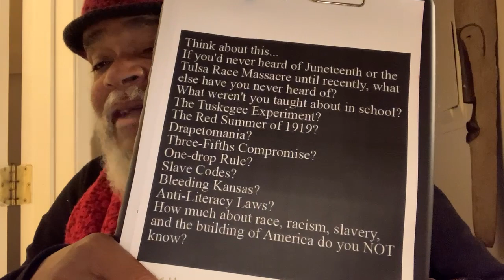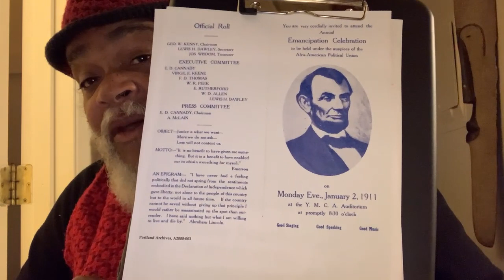INTRO TO MR B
FOR LIBERATION WALK